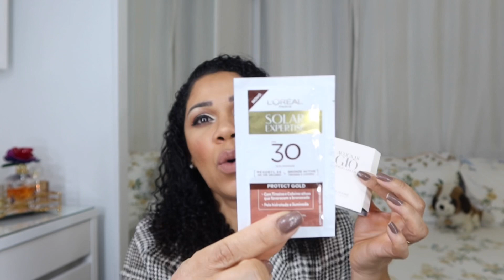COMPRINHAS DA BLACK FRIDAY!🛍💲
No vídeo de hoje trago para vocês as minhas comprinhas da Black Friday na Sephora.🛍
Beijos e até o próximo vídeo, tchau 👋🏻 😘